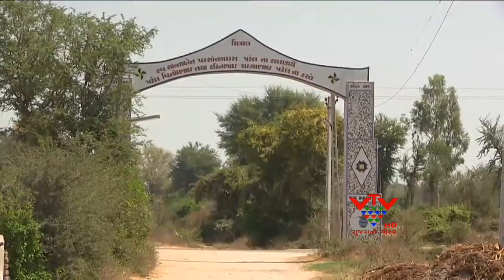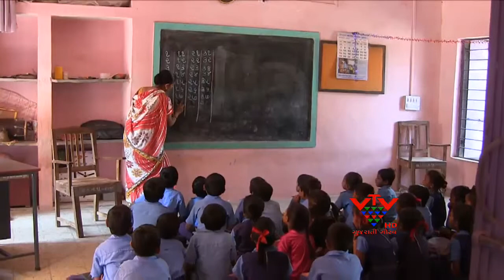VTV - 50 STUDENTS AND 1 TEACHER AT MITRAL, KHEDA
નડિયાદનાં મિત્રાલની બારૈયાપુરા પ્રાથમીક શાળામાં પચાસથી વધુ વિદ્યાર્થીઓ માટે એકમાત્ર શિક્ષીકા છે. જેને કારણે વાલીઓને પોતાના સંતાનોનાં અભ્યાસની ચિંતા સતાવી રહી છે. નડિયાદના મિત્રાલની પ્રાથમિક શાળામાં 50 વિદ્યાર્થીઓ વચ્ચે એક શિક્ષિકા. વાલીઓને સંતાનોના અભ્યૃની ચિંતા...